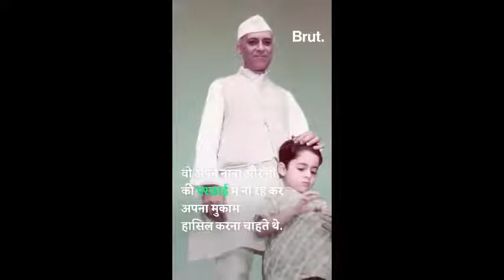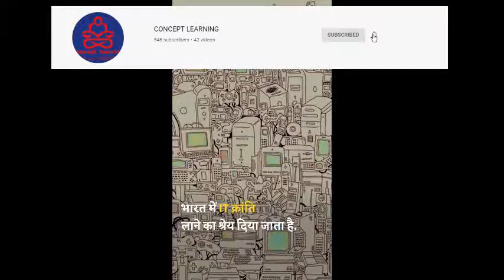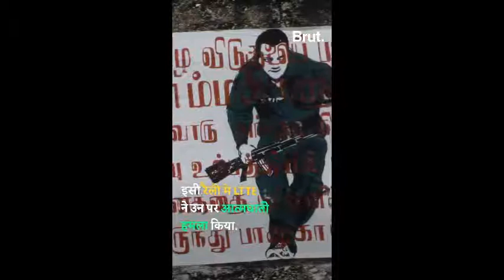RAJIV GANDHI : Former Prime Minister of India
A brief Life story of the Youngest Prime Minister of India. Bharat Ratna Sri Rajiv Gandhi